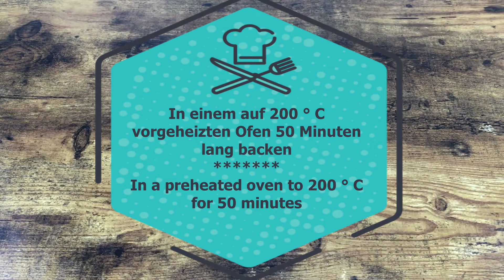Ein schnelles Rezept zum Mittagessen, Kartoffeln mit Fleisch! Leichte Rezepte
Kartoffeln zum Genießen!
Kartoffellilien mit Fleisch
Rezept:
300 g Hackfleisch
1 Zwiebel
2 Knoblauchzehen
50 ml Milch
Salz, Pfeffer, trockene Kräuter nach Geschmack
1 kg Kartoffeln (9 Stück)

Soße:
2 EL Tomatensaft
2 EL saure Sahne (oder Mayonnaise)
100 ml Wasser

Pflanzenöl zum Schmieren der Form

In einem auf 200 ° C vorgeheizten Ofen 50 Minuten lang backen.
10 Minuten vor Ende der Backzeit entfernen Sie bitte die Alufolie

🔔 Wenn Ihnen das Video gefallen hat, vergessen Sie nicht, es zu teilen